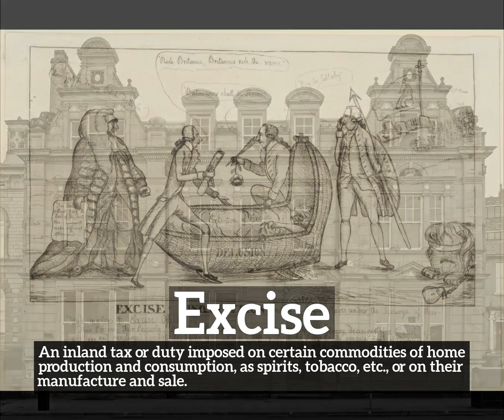What is Excise? | How to Say Excise in English? | How Does Excise Look?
Learn how to pronounce excise with Imago Spectrum.

What is excise?
How does excise look?
How to say excise in English?
What does excise represent?
What is the defintion of excise?

Imago Spectrum allows you to easily memorize common English words and phrases by joining visual and auditory learning environments into a short video. Focus on the images and repeat excise several times for best retention results.

In this video we are speaking the word, excise. Do take note of how excise is spelled.
The definition of excise is listed below the word in the video.
Excise:  An inland tax or duty imposed on certain commodities of home production and consumption, as spirits, tobacco, etc., or on their manufacture and sale.